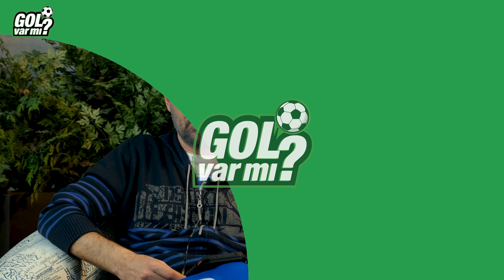HAFTANIN SÜRPRİZİ KAYSERİSPOR OLUR | LEVERKUSEN 3 FARKLI GALİP GELİR | AUGSBURG KAYBETMEZ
Serdar Kelleci @scarsofhonorTR  sponsorluğundaki  Haftanın Simülasyonu'nda; Trendyol Süper lig, Premier Lig, Bundesliga ve Serie A'da haftanın maçlarına yönelik tahminlerde bulunuyor.

Scars of Honor, Beast Burst Entertainment tarafından geliştirilen devasa çok oyunculu çevrimiçi rol yapma oyunudur.

Maceraya Katılmak İçin Hemen Üye Ol

00:00 Teaser
00:08 Giriş
00:44 Başakşehir - Sivasspor
01:08 Werder Bremen - Liepzig
01:37 Hoffenheim - Darmstadt 98
02:01 Kayserispor - Fenerbahçe
03:23 Antalyaspor - Kasımpaşa
03:52 Galatasaray - Fatih Karagümrük
04:36 Bayer Leverkusen - Bochum
05:13 Eintracht Frankfurt - M'gladbach
05:51 Heidenheim - Freiburg
06:33 Stuttgart - Augsburg
07:09 Brest - Lorient
07:37 Crystal Palace - Brighton
08:01 Kapanış